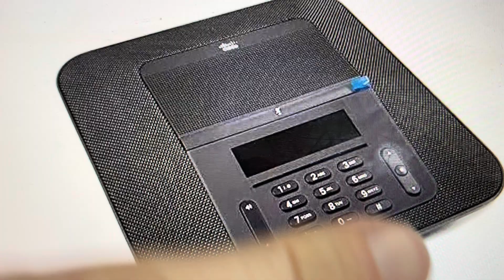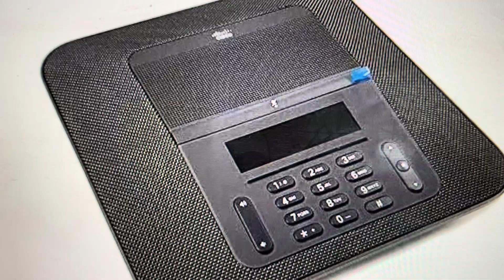Hard Reset Cisco 8832 Voip Conf Call Phone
How to troubleshoot or setup starting with a hard reset on a Cisco IP Conference Phone 8832 to factory default settings if it is not working or not connecting or if it is frozen or not responding, the factory reset is a good troubleshooting step. You can also restore the factory settings to setup your device as new. Found in the Cisco IP Conference Phone 8832 user manual.
The 8832 delivers high-quality, full-duplex, wideband VoIP communications. Its 360-degree coverage addresses the needs of medium to large conference rooms.